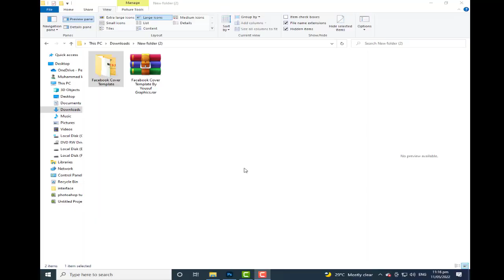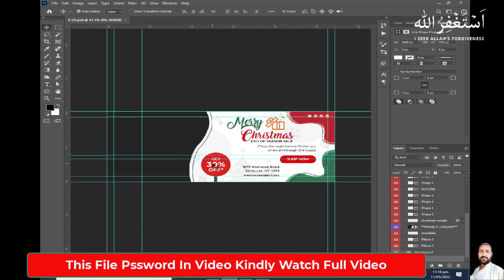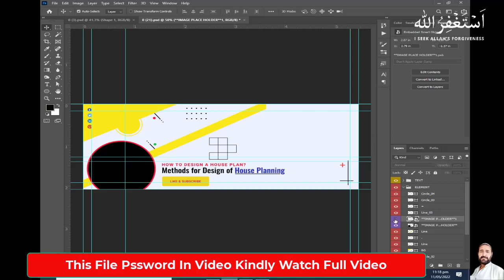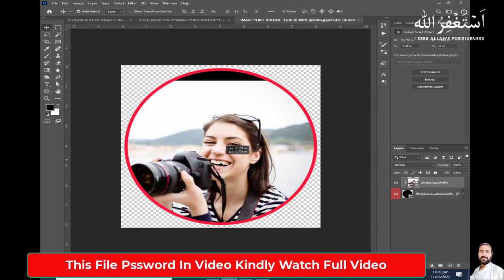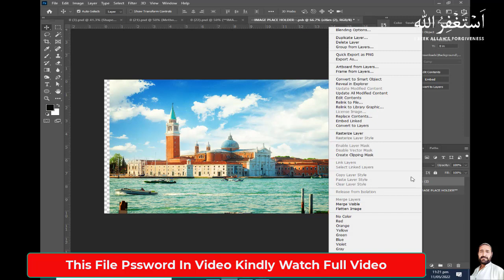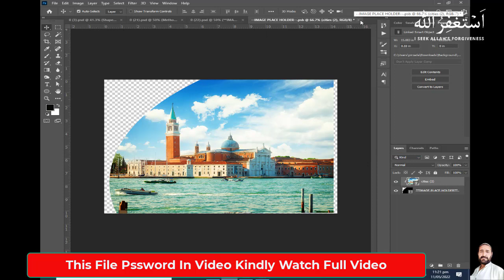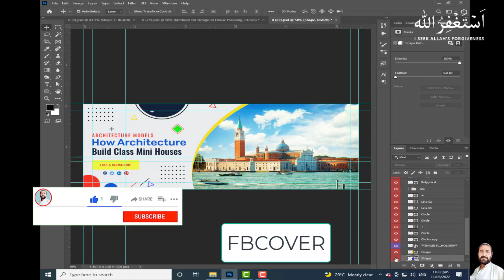Facebook Cover PSD Template | Facebook banner template PSD | By Yousuf Graphics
Yousuf Graphics
Facebook Cover PSD Template | Facebook banner template PSD

Today I am going to share with all your friends Facebook Core Template آ You can download it for free | I have been told in the video who to use Watch the video to the end and you will find the password in the video || Thanks ||
Yousuf Graphics Channel Provide Free Templates with Tutorials
Photoshop Tutorials
Photo editing
Photo manipulation
Yousuf Graphics